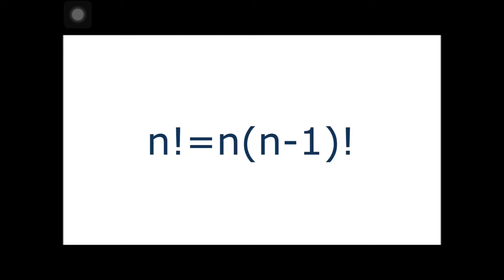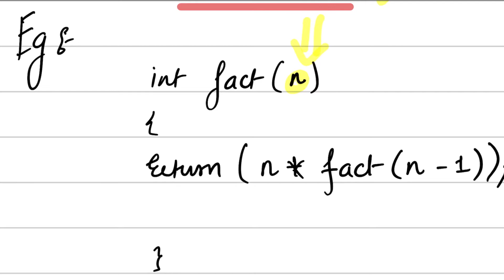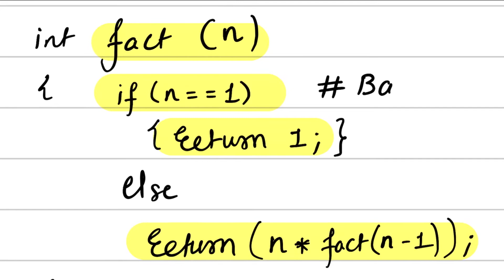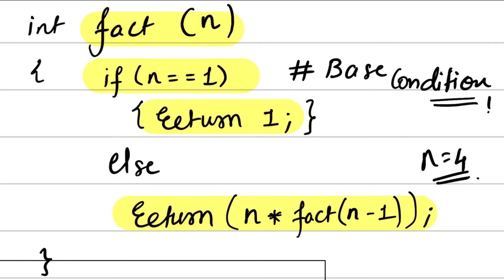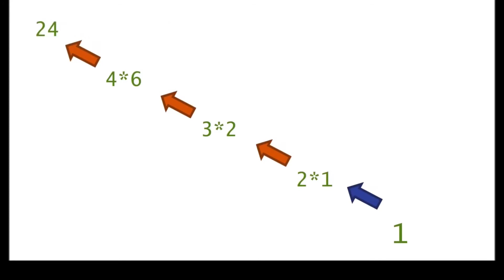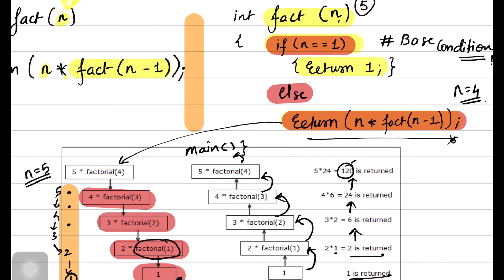C Programming Web Lectures | XIE | Recursion Example Factorial